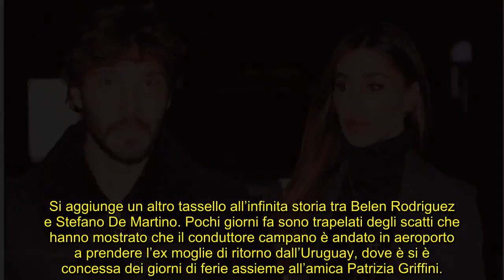Belen e Stefano De Martino, weekend di fuoco retroscena rovente e foto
Tra la Rodriguez e e l’ex marito pare che sia ri-decollato il sentimento: le foto milanesi che lo testimoniano